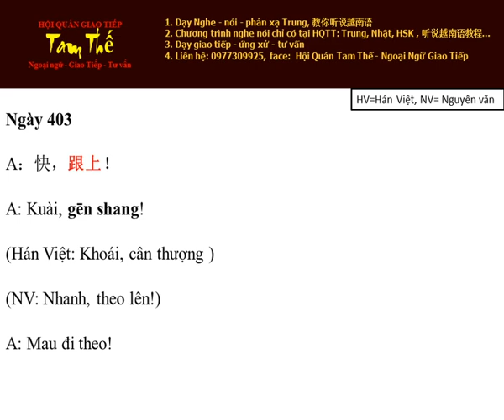Ngay 403 快，跟上！Mau đi theo! - Tieng Trung Moi Ngay P3